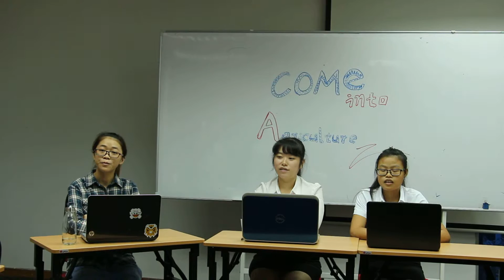Malaysia agriculture champion（2）